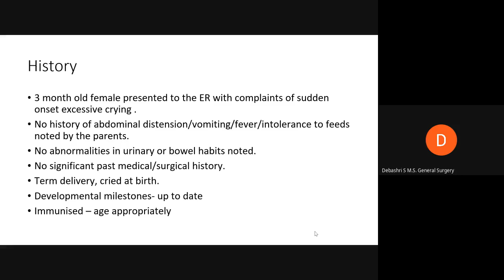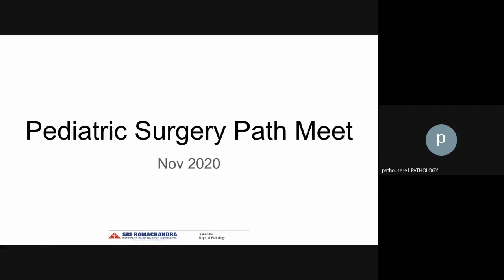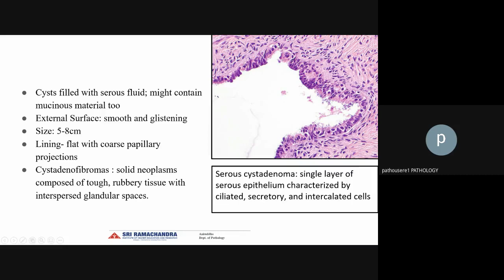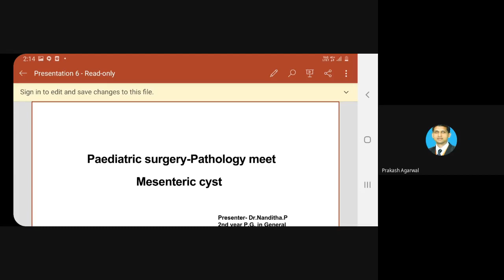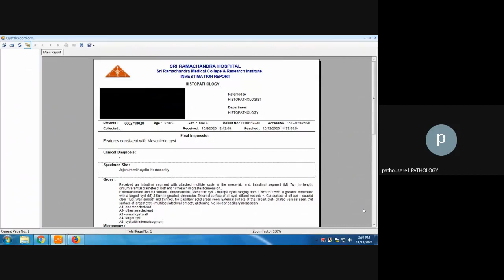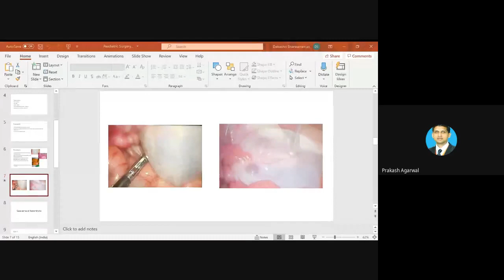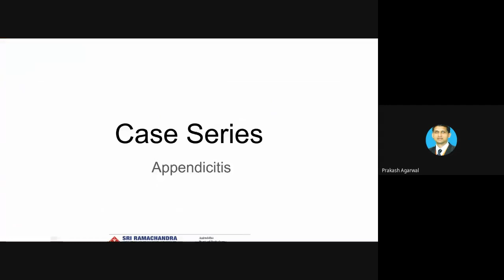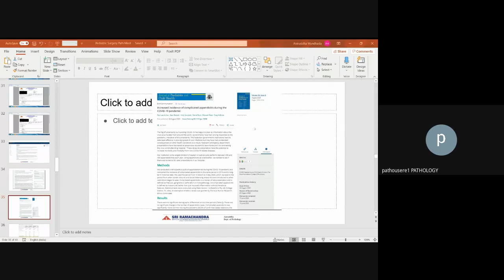Pediatric Surgery - Path meet 19.11.2020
A discussion of interesting cases by the departments of Pediatric surgery and Pathology.